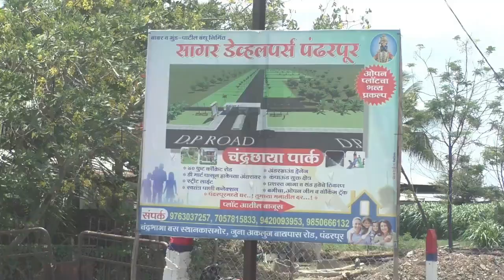जीएसटी कडे तक्रार करून शेतकऱ्यांना पैसे मिळू न देण्याचे पाप काहींनी केले !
जीएसटी कडे तक्रार करून शेतकऱ्यांना पैसे मिळू न देण्याचे पाप काहींनी केले ! पोटनिवडणुकीत विरोधात काम करून पराभव केला
! काही मंडळी उद्याच्या ५ तारखेला हद्दपार करण्याची आपली जबाबदारी !
अजनसोंड येथील बैठकीत भगीरथ भालकेंचे विरोधकांवर गंभीर आरोप